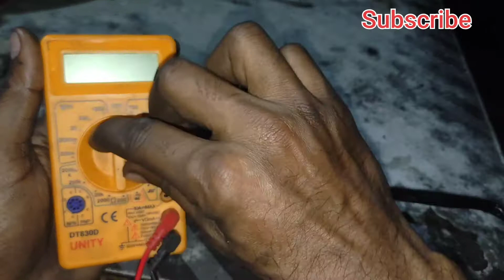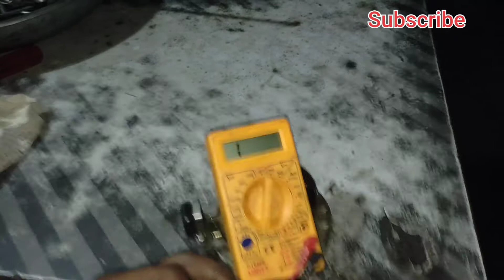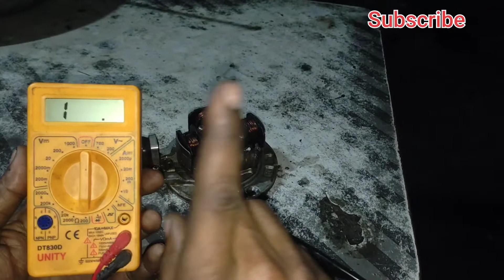Splendor Plus current problem solve,| pickup coil, starting coil, light coil, || check multimeter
Hello
➡️ दोस्तों इस चैनल पर आपको बाइक से जुड़ी परेशानी की जानकारी मिलती है मिलती रहेगी 💪
इस वीडियो ▶️ में बाइक के बारे में दी गई जानकारी आपको कैसी लगी आपको एक प्यारा सा कर देना है कमेंट📦 और दोस्तों आपको जानकारी अच्छी लगी हो तो कर देना है वीडियो▶️ को लाइक 👍 दोस्तों आप हमारे चैनल
 Akbar Bike Doctor पर अगर पहली बार आए हैं तो चैनल को कर लेना है सब्सक्राइब 🙏और बैल आइकन🔔 को कर देना है ऑल पर सेट जब हम new वीडियो ▶️डाले तो सबसे पहले आपके पास आ जाए और आप वीडियो ▶️को देखकर 👀बाइक से जुड़ी परेशानी से छुटकारा पाएं